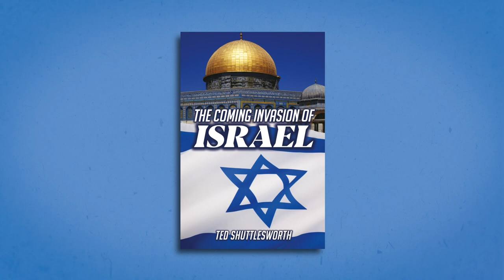Dealing with The Devil